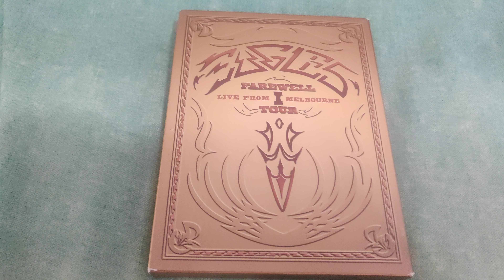EAGLES FAREWELL TOUR DVD Overview!